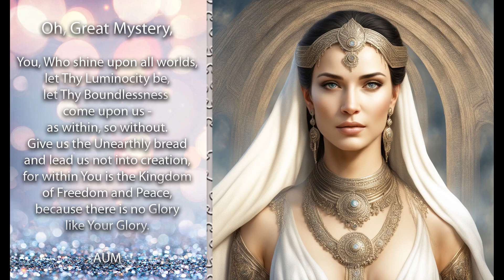Eleazar Harash - Oh Great Mystery - Prayer 01, with audio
Translated from original Bulgarian by Ruah Ezekiel
Narrated by Daniel King

Eleazar Harash has been holding lectures and publishing books on Occultism, Mysticism, Spiritual development and many other topics for nearly 40 years.
He presents the Essence of all Deep Spiritual Teachings, Sages and Mystics of all times, unifying them in accordance with the Great Universal Teaching of Master Beinsa Douno – Peter Deunov.